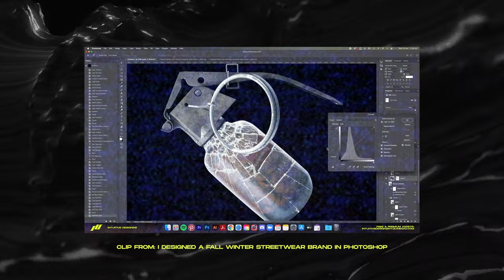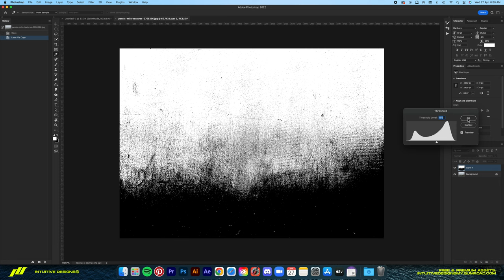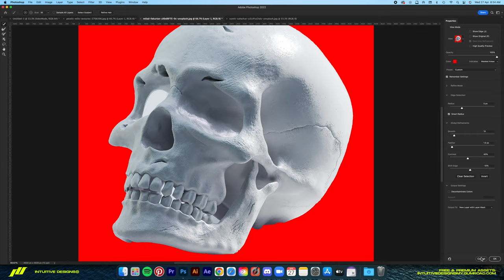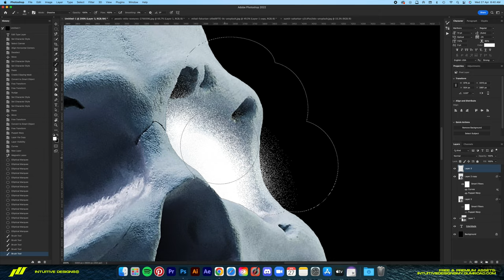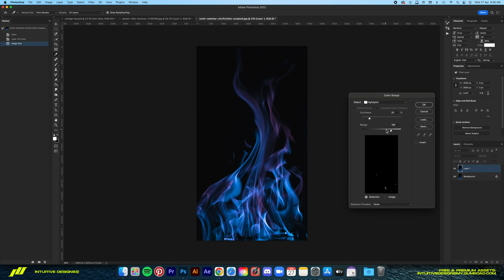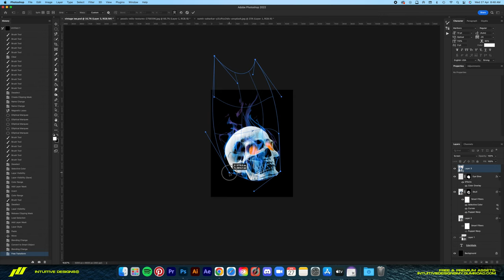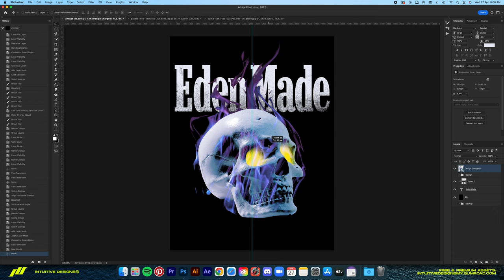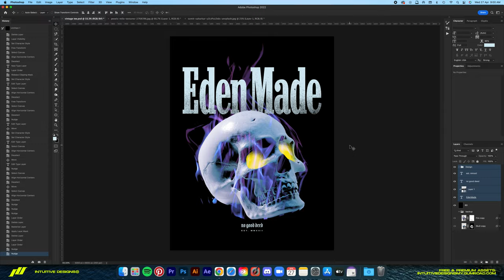Designing A Vintage Skull Graphic Tee In Photoshop | Streetwear Design Process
Watch me design a vintage skull on fire graphic tee during my warm up session. Sped up to only 200% so it’s slow enough for you guys to see the steps. Lots of small mistakes but at least result is 🔥

TIMESTAMPS:
0:00 Intro
1:37 Creation
16:00 Final Result